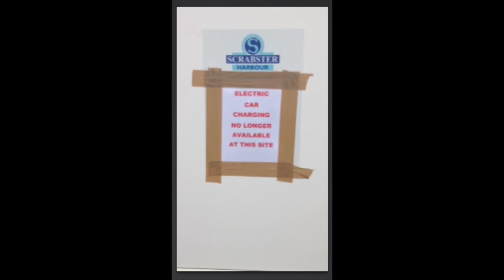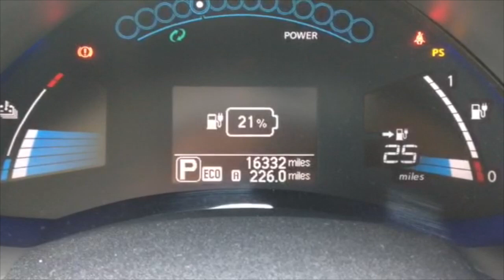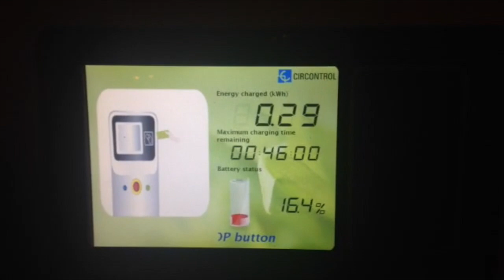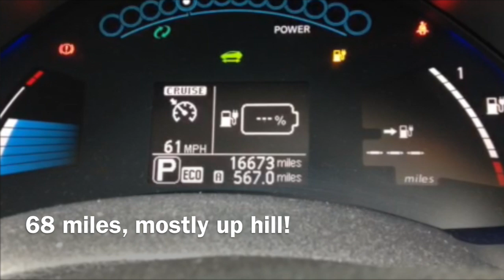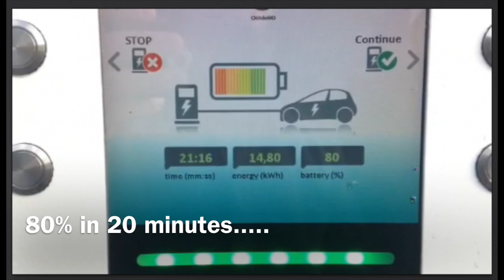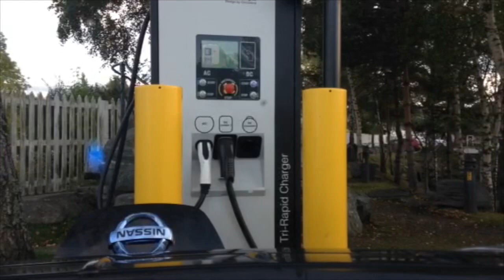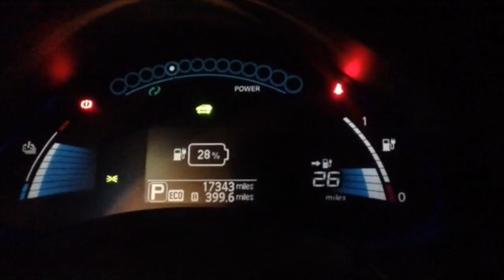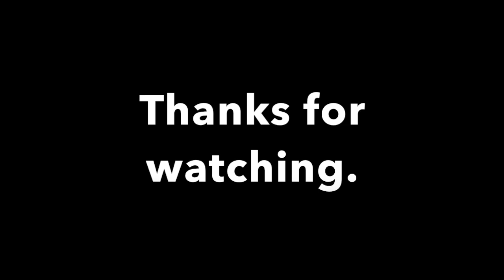Winging it with a Nissan Leaf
1500 mile road trip from Hinckley (Leicestershire) to John O'Groats and back.